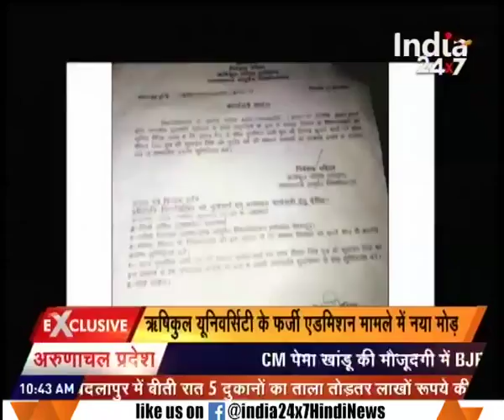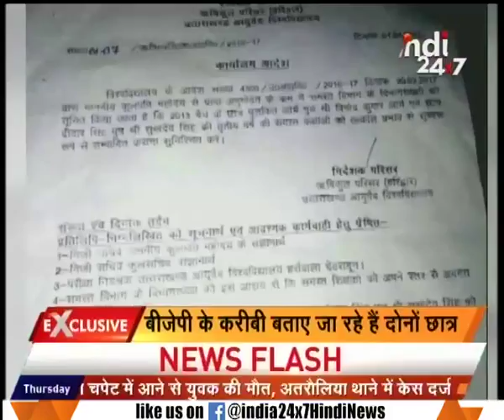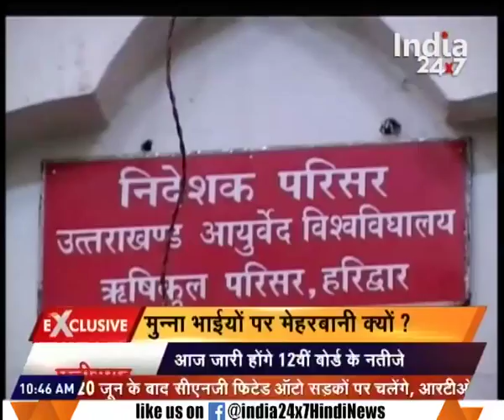Haridwar : New turn in the fraud admission of students in Rishikul Aryuvedic College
New turn in the fraud admission of students in Rishikul Aryuvedic College. Watch this special segment and get to know more here.